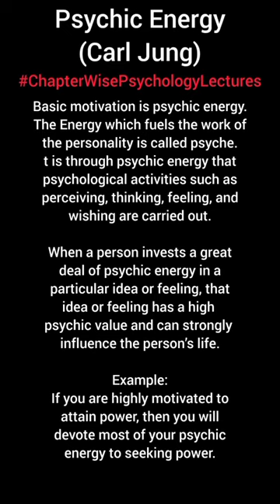Psychic Energy by Carl Jung | Clinical Psychologist Iqra Saeed